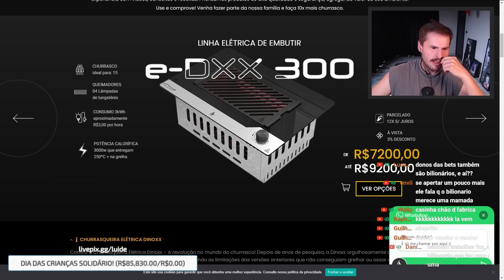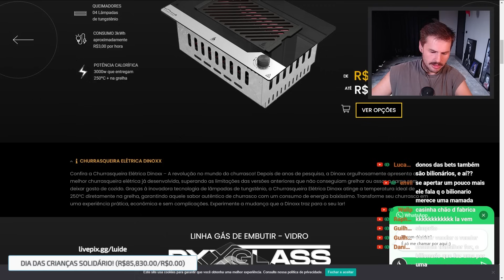COMUNISTA DEIXA ANCAP PERDIDO NOS ARGUMENTOS